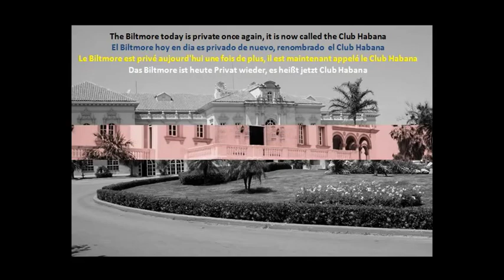2022 M07 28 Almuerzo del CYC - Biltmore